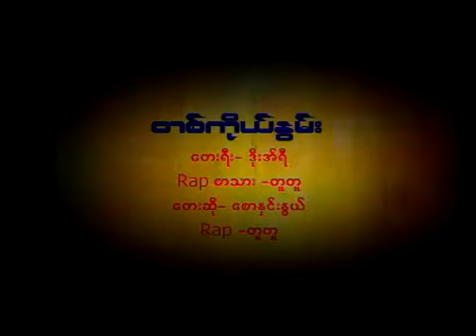Saw Hnin New/စောနှင်းနွယ်-တစ်ကိုယ်နွမ်း